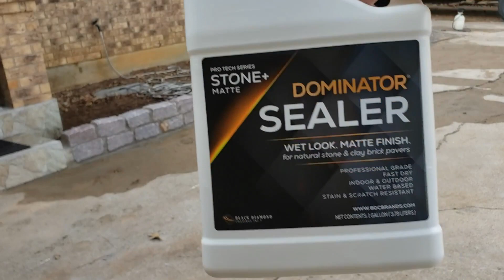FUNkfixes Plant Bed Retaining Walls Final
Thoughtful relaxed whimsical (sometimes ridiculous) game play with Live Commentary. I am striving to provide inclusive commentary and am constantly trying to improve. Then maybe a daily stream. He is AppleFUNk!

AppleFUNk